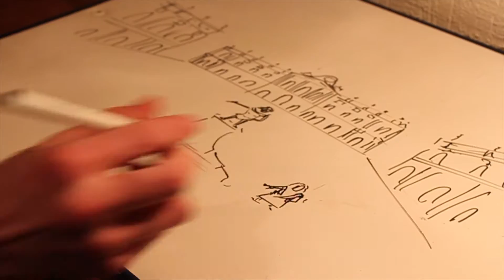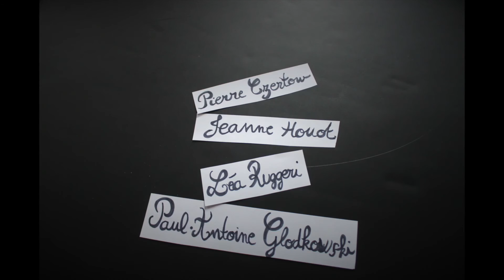"La face cachée de Stanislas" (Les bergamotes enflammées -Nancy 2016)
Thème imposé "Que montre le doigt de Stanislas Leszczynski?"
Film réalisé en 24h par l'équipe des "bergamotes enflammées" lors du défi des 24h des réalisations organisé les 23 et 24 janvier 2016 à la MJC Philippe Desforges de Nancy.